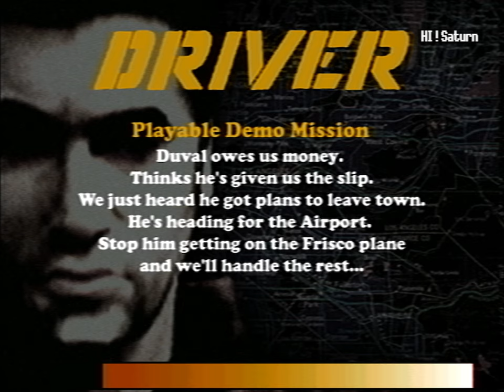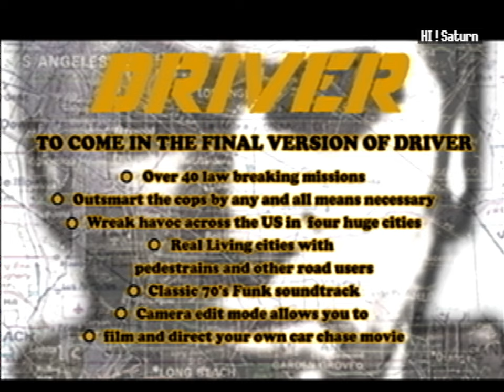Driver Prototype PS1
Jun 5 1997 version
This disc contain only one mission , all other mods are locked.
You can't unlock other parts because the size of the disc is only
30mb .